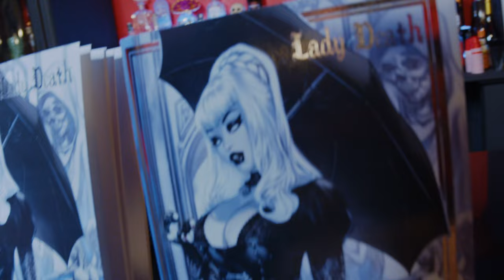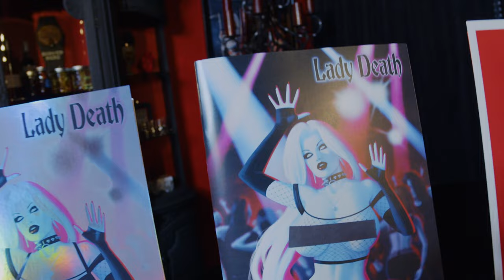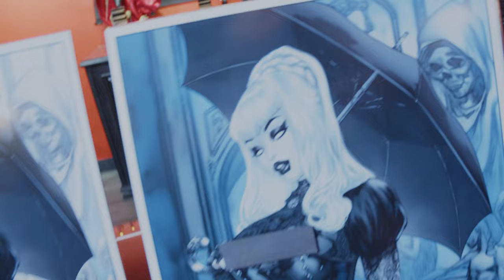This Friday! The World Goth Day Exclusive Launch!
Wednesday, May 22, is World Goth Day!

Let's celebrate along with all the goths in the world!

Let's have fun and suggest our favorite goth tunes, clothing, etc., on social media!

Be on the lookout for Brian Pulido Editions and Mockup Editions!

WORLD GOTH DAY EXCLUSIVE DATES:

 SWORN CLUB: Friday, May 17, at 9:00 AM AZ / PDT

 GENERAL PUBLIC: Friday, May 17, at 10:00 AM AZ / PDT

 PREORDER ENDS: Monday, May 20, at 5:00 PM AZ / PDT

 SHIPPING: Week Ending June 28, 2024 (Estimated)

Music Credit (prod. ROLVND)

GET CONNECTED!